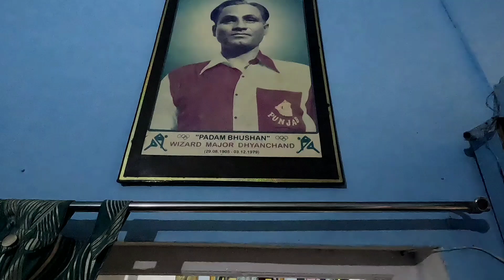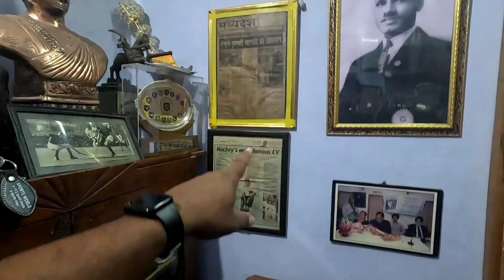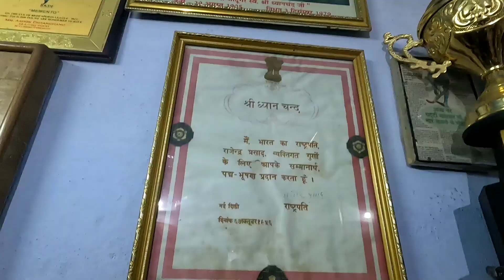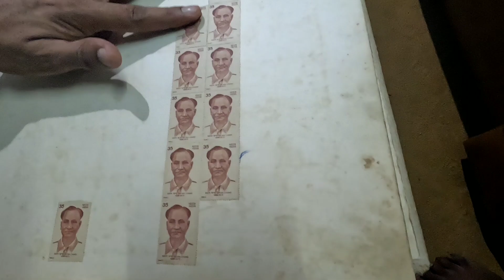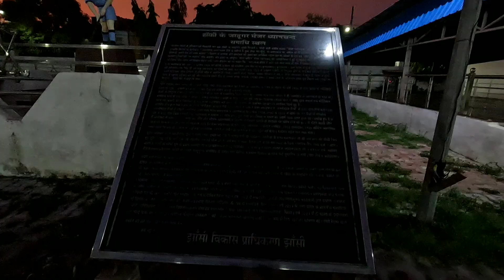Major Dhyan Chand House || Olympic Hero Major DhyanChand || Unseen Odisha || Uttar Pradesh || Jhansi